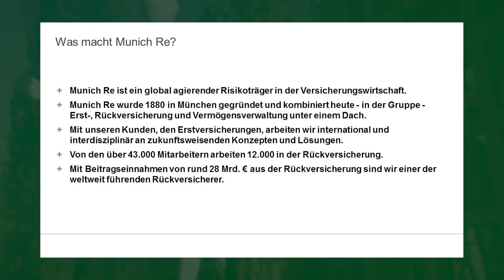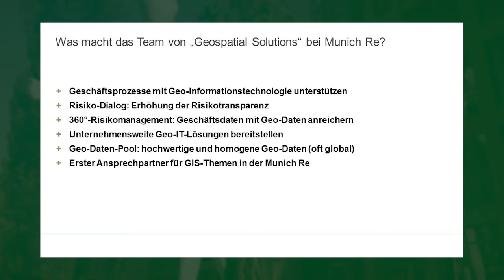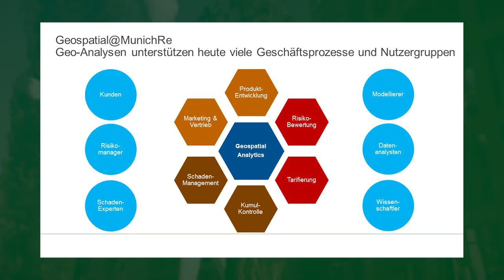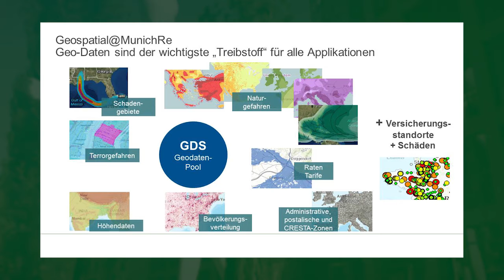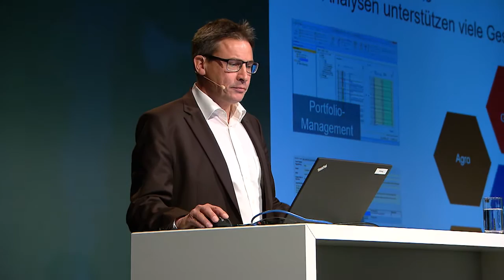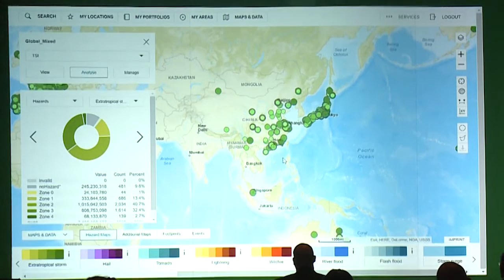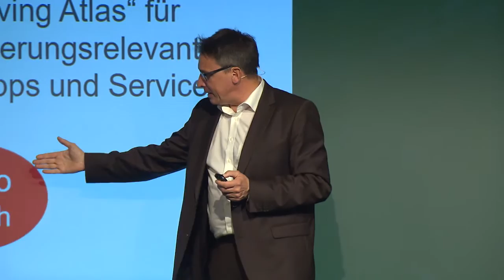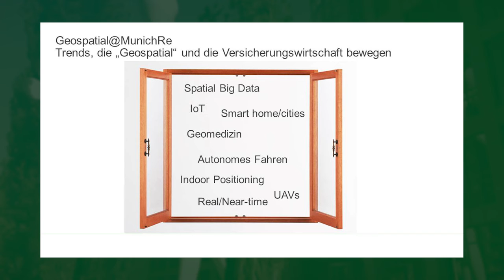Risikomanagement in der Versicherungswirtschaft – GIS Talk 2016 (4/10)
Von der Risikobewertung bis zur Produktentwicklung - Andreas Siebert, Head Geospatial Solutions von Munich Re, veranschaulicht, in welchen Feldern in der Versicherungswirtschaft location-basierte Lösungen wegweisende Antworten liefern.

GIS Talk, 25. – 26. Oktober 2016, MOC München